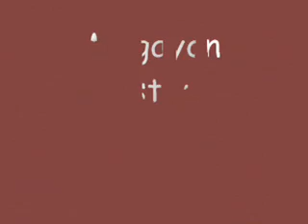x3m fusion clan (Bacacay Night 2012)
Magayon Festival Legazpi, City Bacacay Night 2012 (officially missing you remix)
.xfc studio.